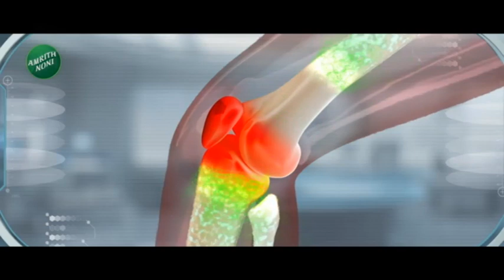Maharashtra Air Pollution | राज्याला प्रदुषणाचा विळखा! त्यात फटाक्यांची भर..! zee 24 taas